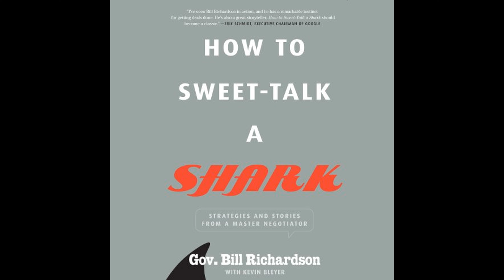How to Sweet-Talk a Shark: Strategies and Stories from a Master Negotiator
Get the Full Audiobook for Free:
"How to Sweet-Talk a Shark" by Bill Richardson offers insights and strategies for negotiating with powerful figures, drawing on the author's experiences with world leaders and providing practical lessons applicable to everyday high-stakes negotiations.